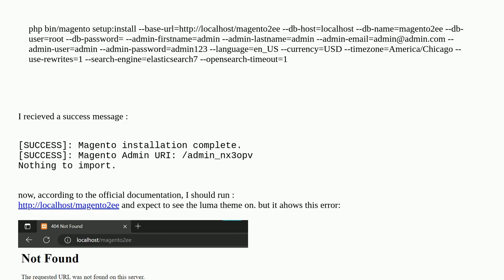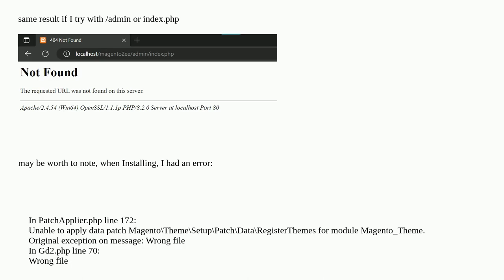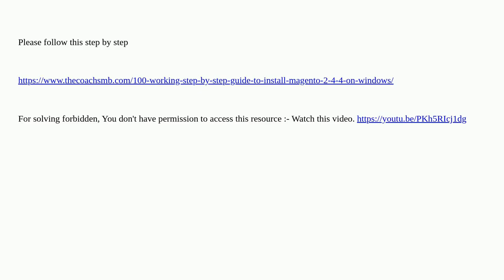Not Found The requested URL was not found on this server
A special thanks goes out to the community

  magento2 magento2.4